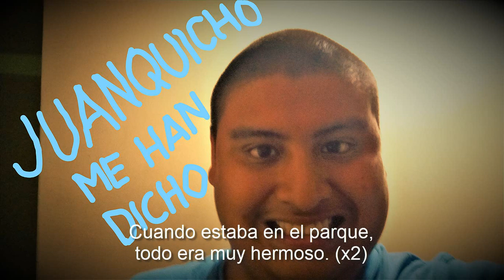Juanquicho - Palo Paloma (Cumbia)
LETRA:

Cuando estaba en el parque,
todo era muy hermoso. (x2)

Vi a una paloma trayendo palo para su nido. (x2)

Era un nido de palos,
se ve maravilloso. (x2)

Como una paloma quisiera ver desde arriba todo. (x2)

Palo paloma palo palo paloma palo
palo paloma palo pa (palo trae la paloma).

palo paloma palo pa (ay, que ave tan lindona).

Era un nido elegante,
todo hecho de palos. (x2)

Como una paloma quisiera yo volar por todos lados. (x2)

(Instrumental)